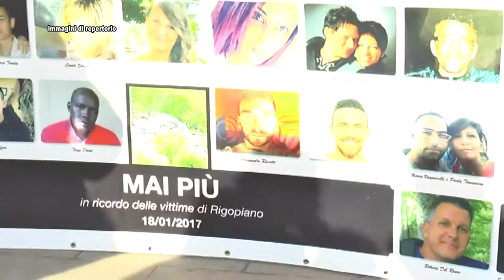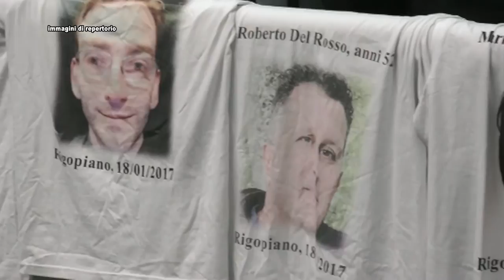Rigopiano. Sì al trasferimento nel palazzetto, ma si rischia il rinvio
Il sindaco di Pescara, Carlo Masci, dopo la richiesta da parte dell'avvocato Romolo Reboa, ha messo a disposizione il palazzetto dello sport Papa Giovanni Paolo II per le prossime udienze del processo Rigopiano. Adesso si aspetta il via libera da parte del Ministero. Intanto l'udienza del 10 luglio va verso un nuovo rinvio a settembre.